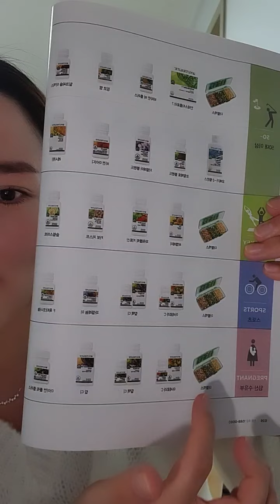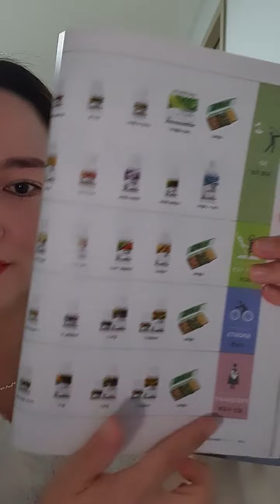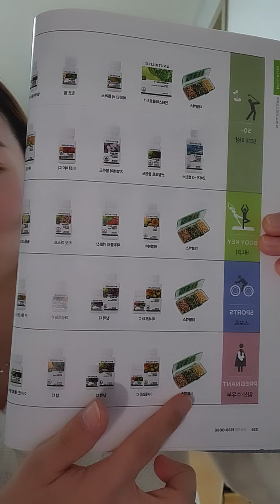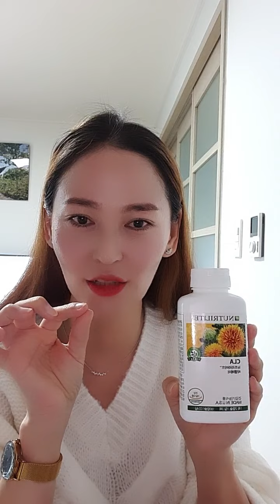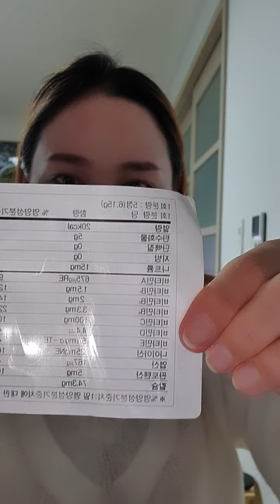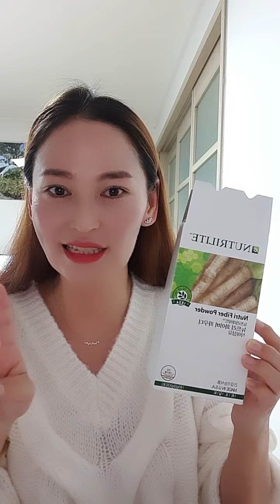Amway Nutrilite Artistry танилцуулга Зөвөлгөө Live